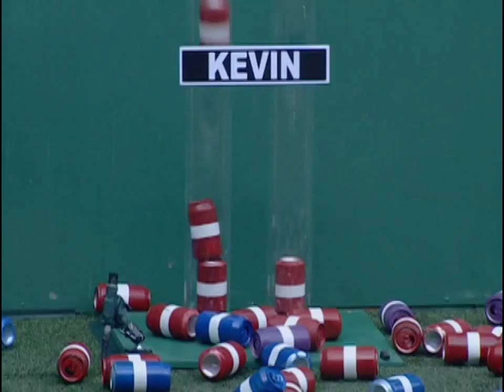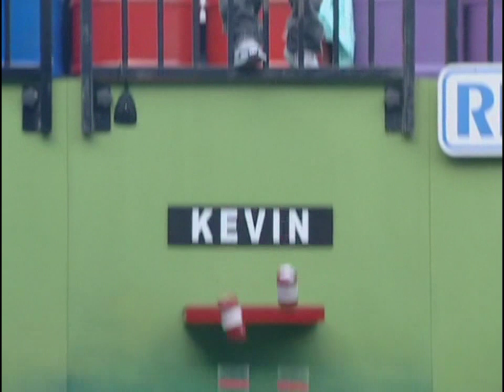Days.nu BB11 Episode 20 (Part 1/5)